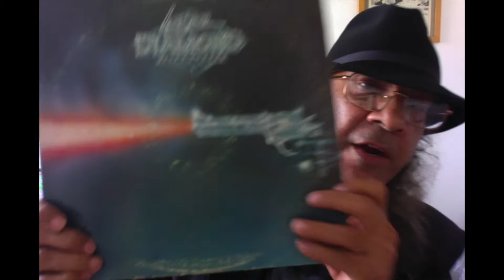VTTV 15/ Legs Diamond: King of the uNDERWORLD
Welcome back, my friends, to the show that never ends..this episode we got my tribute to this amazing band, Legs Diamond.
This is "The Underwold King"
off the 1978 "Firepower" album. Song is written by Michael Diamond and Roger Romeo. Directed and animated by J.H. (It's not the music) Vazz.
This is Vazz Toons TV episode 15. It was created using Toon Boom Studio and spit.
I'll be your huckleberry.